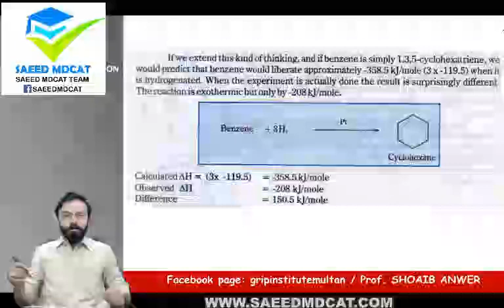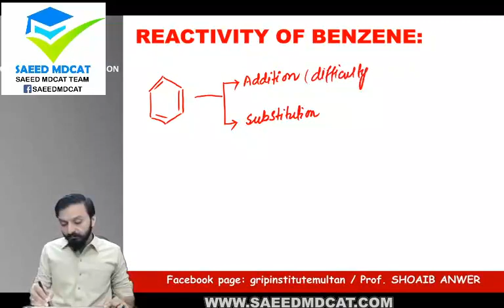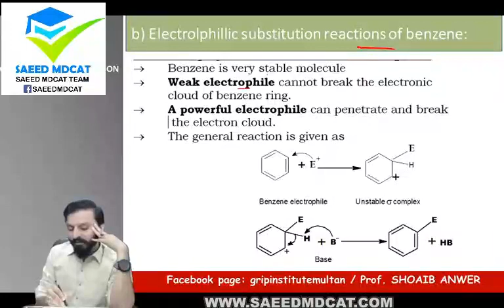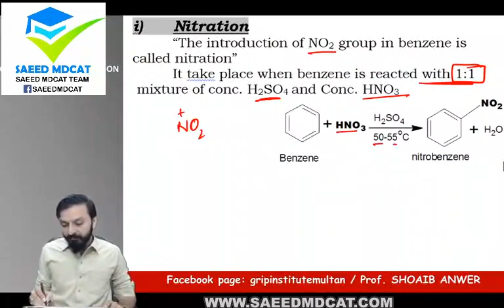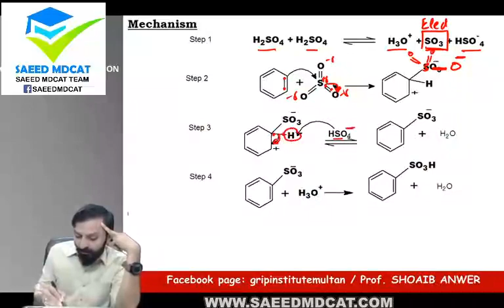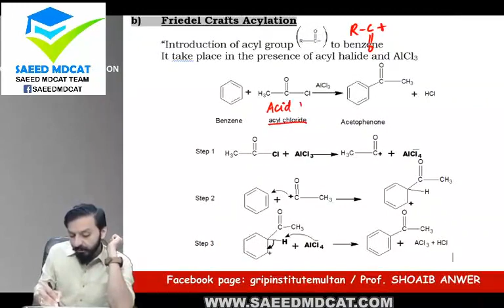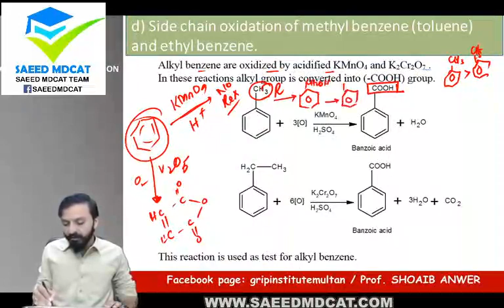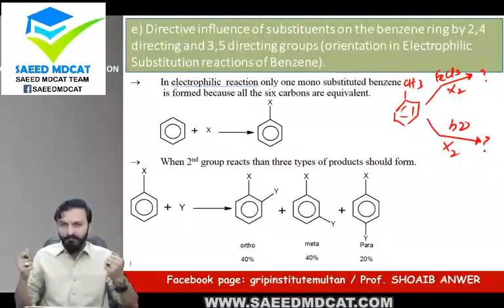FSC MDCAT Organic Chemistry | LECTURE 8 REACTIONS OF BENZENE | Grip Institute Multan Entry Test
NMDCAT | Chemistry of Hydrocarbons | Unit 14 | Lecture No.4 | Prof.Wajid Ali Kamboh | WAK Entry Test